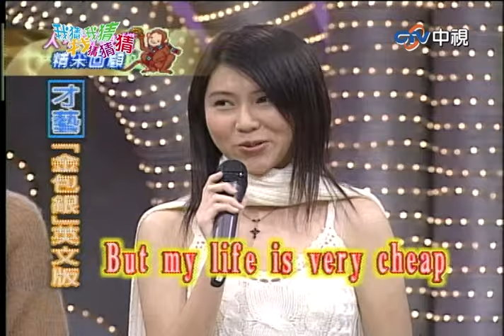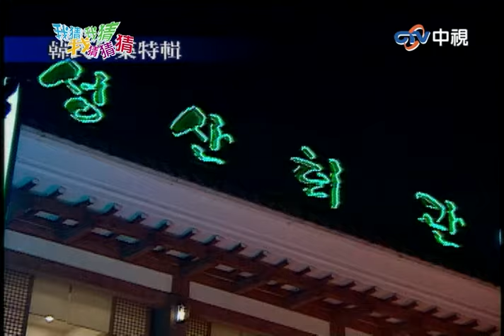TENSION羞喊喜歡來看美女？！超另類蟲蟲年菜你敢吃嗎？【我猜我猜我猜猜猜】EP374精華| 吳宗憲、楊丞琳、柳翰雅、 梁靜茹、鍾漢良、謝麗金、TENSION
TENSION羞喊喜歡來看美女？！超另類蟲蟲年菜你敢吃嗎？